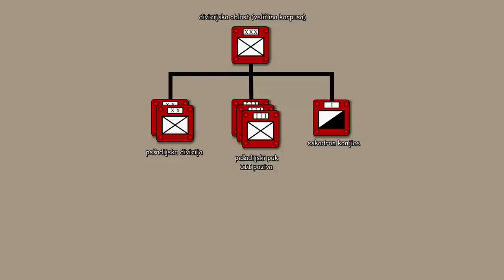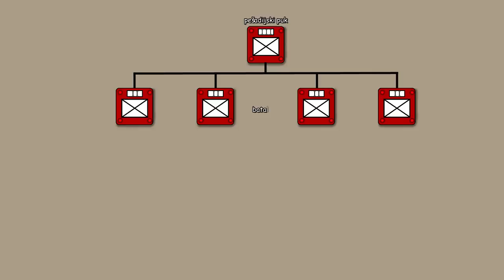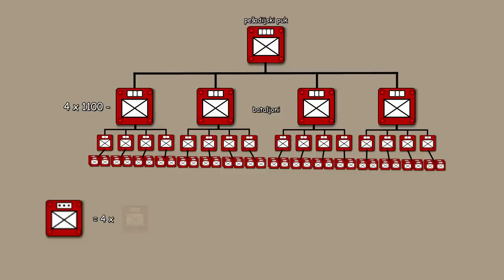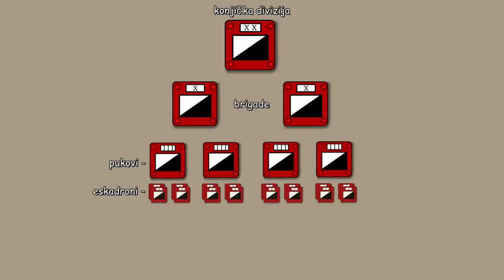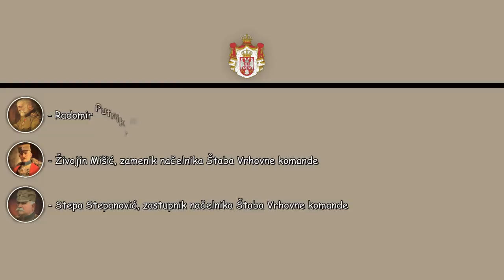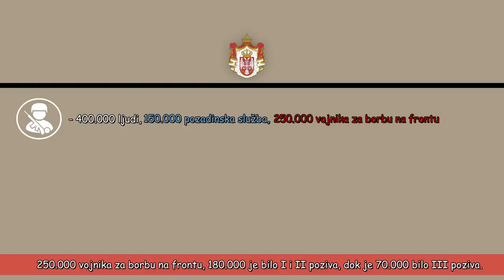Organizacija i sastav Vojske Kraljevine Srbije 1914. (DOKUMENTARAC) [Istorija]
Pred izbijanje Velikog rata, 1914. godine površina Kraljevine Srbije iznosila je oko 87 hiljada kvadratnih kilometara, i imala je nešto manje od 5 miliona stanovnika. Njena pred-ratna teritorija je svima već više manje poznata, a obuhvatala je centralnu, zapadnu i istočnu Srbiju, Rašku, Kosovo i Metohiju, i Makedoniju. U periodu koji je prethodio Balkanskim ratovima, a zatim i Velikom ratu, Srbija je zaista stvorila dobro organizovanu vojsku. Tvorac moderne srpske vojske bio je kralj Milan Obrenović, koji je sa svojim reformama stvorio sve potrebne institucije koje je jedna armija tog vremena morala posedovati, a na sve to je dodatno uticao i Radomir Putnik.
Izvori za video: Andrićev institut: "Istorijska sveska broj 11-2014.", Vikipedija.

Ukoliko želite da pomognete rad kanala možete to na sledeće načine:
1. Jednokratnom donacijom na naš tekući račun: 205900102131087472 (Kako popuniti uplatnicu

Zahvaljujemo se našim patronima, zahvaljujući njima naš rad je moguć:

Милан Јовановић,
Vladimir Vucetic,
Miroljub Marković,
Darko,
Rados Milicevic,
Radovan Peric,
Lorand S,
Блажо Петровић,
Igor Jokić,
Мирослав Цветановски,
Nemanja Puhalo,
Милутин Вукоичић,
Tosh Kae,
Dejan Mirkovic,
El_Sergius_r
Dejan Paukovic
Vlado Krstevski
Dejan Jeličić